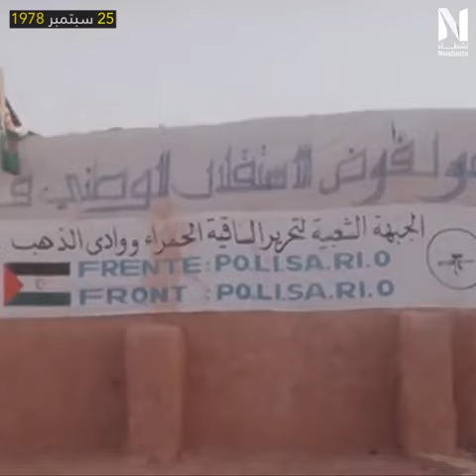التاريخ من يحكي